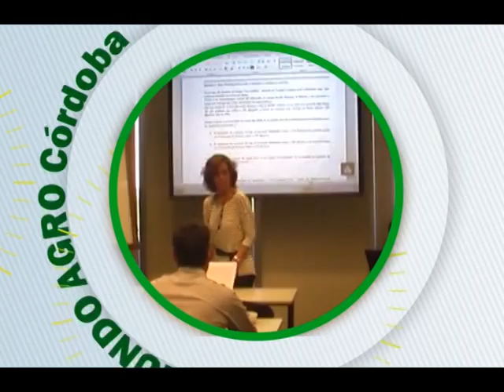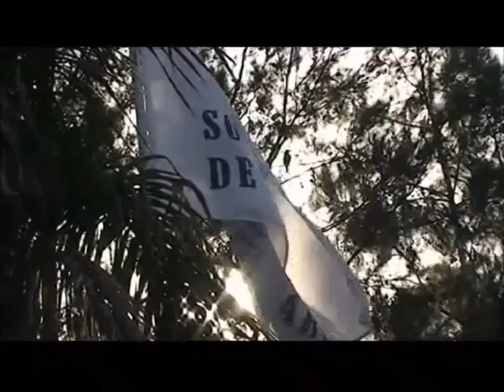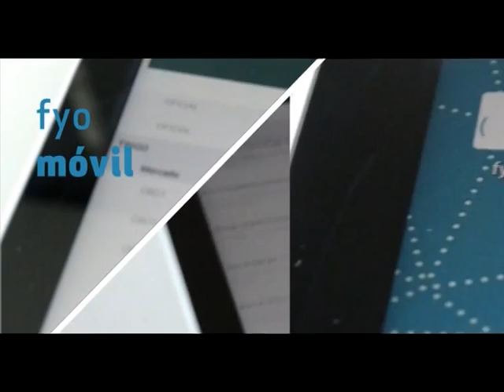MUNDO AGRO CBA 03LUN08JUN2015 ING AGR JOSEFINA OLDANI JORNADA PLA POWER TOUR SEFAR SINSACATE